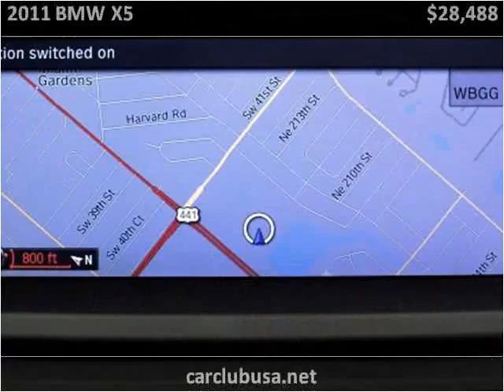2011 BMW X5 Used Cars Miami Gardens FL